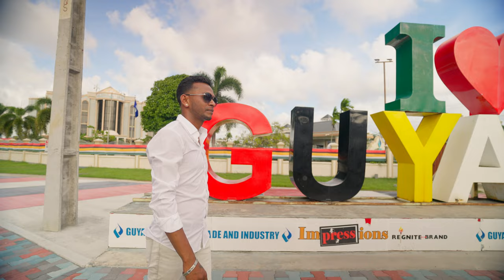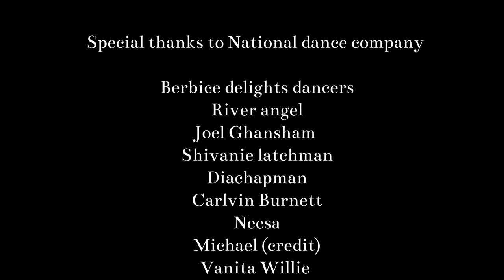Bunty Singh - We Are One Guyana [Official Music Video] (2023 Chutney Soca)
Artiste: Bunty Singh
Title: Where Are One Guyana
Produced, Mixed And Mastered By: Maha Productions

Video By: Keon Hector

Special Thanks To National Dance Company
Berbice Delights Dancers River Angel
Joel Ghansham
Shivanie Latchman
Diachapman
Carlvin Burnett
Neesa
Michael (Credit)
Vanita Willie
Adrian Dutchin
Tony cuttz
Vicadi singh

MY CHANNEL CONSISTS ONLY:
• Chutney Soca
• Traditional Chutney
• Bollywood Cover
• Bollywood Remix
• Bhajans

• Artwork
• Mp3 File